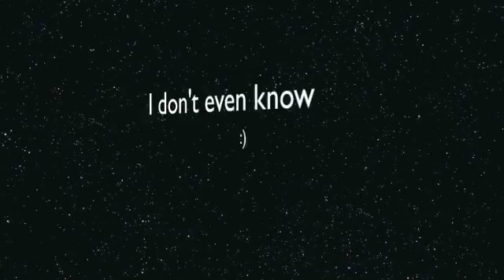Lets Play Minecraft | Ep 4 | Mining!